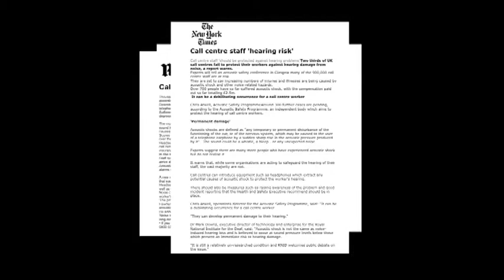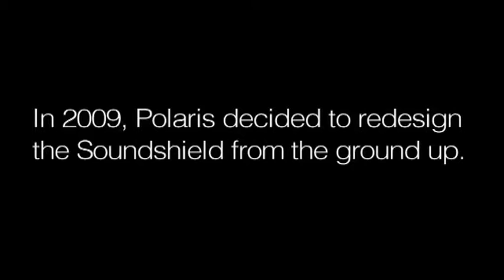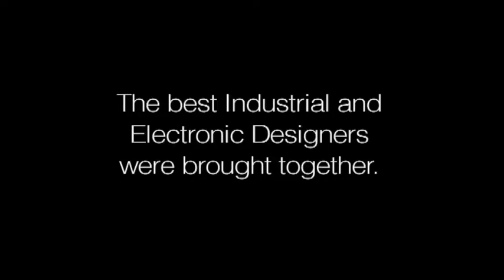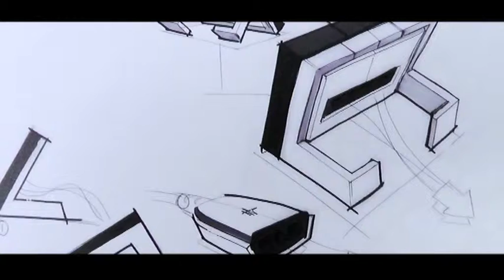Soundshield Wireless Headset story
Polaris Communications invested heavily in research to develop the 'Soundshield', the world's first true acoustic safety device for headset wearers that protected them from acoustic shock injury while retaining crystal-clear intelligibility.

The Soundshield was a revolutionary product and won numerous industry and technology awards, including: the Australian Design Award, International Forum (iF) Award and the Australian Technology Transfer Award.

Since its development, more than 120,000 Soundshields have been installed in contact centres around Australia and abroad, helping to eliminate the occurrence of acoustic shock in every office and contact centre they have been installed in.

Over the next few years the Soundshield went through a number of modifications and in 2006 Polaris released the Soundshield 3G which included some significant product advancements:

• the use of USB power to solve the long-time problem of batteries and power points
• patented noise dosimetry software
• first LCD display in a headset product

In 2009, Polaris took a big leap forward and decided to redesign the Soundshield from the ground up, and take the Soundshield solution into the world of wideband, VoIP and the emerging UC markets.  The result was the Soundshield 4G which combined the unsurpassed acoustic protection the Soundshield brand is renowned for, with the excellence of wideband sound.  The decision was simultaneously made to incorporate all of the Soundshield 4G features into a wireless headset and produce the most acoustically safe wireless headset on the market - the Soundshield Wireless Headset.

Polaris brought together the best all-Australian design team to research, develop and design the new Soundshield products. Our management team went through a very detailed and exhaustive process, personally meeting with a range of possible key contributors including Electronics Designers, Software Developers, Mechanical Designers, Manufacturers and Project Managers.

After a number of months of constant research and negotiation, Polaris finally had its development team, both internally and externally, and work began on the Soundshield products.

Polaris surveyed hundreds of contact centre workers and workshopped user needs over many hours, continually refining the ground-breaking products to suit the needs of the user.   The Soundshield 4G and Soundshield Wireless' large and intuitive touchscreen is a direct result of that extensive research, as is their stylish and ergonomic design, and easy installation process.

Both the Soundshield Wireless and Soundshield 4G have each been awarded a prestigious iF Product Design Award for 2013. The iF awards is recognition of the effort and commitment Polaris has put into developing these world-leading products. Over the past three and a half years more than 50,000 man hours have been dedicated to achieving excellence in every facet of their design.

The Soundshield 4G and Soundshield Wireless Headset are the culmination of 30 years of listening to our customers and putting their needs first.